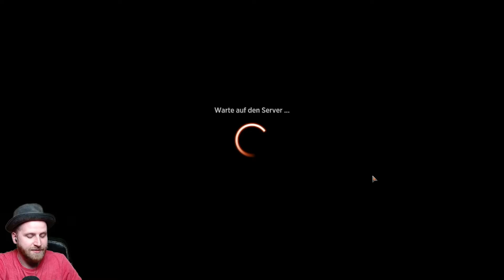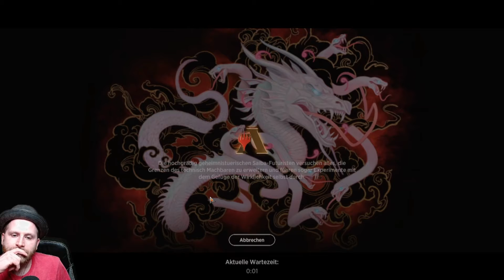Kamigawa Neon Dynasty Premieren Draft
Hallo zusammen,
bevor das neue Magic Set Die Straßen von Neu Capenna ende April raus kommt, wollte ich nochmal gerne ein Kamigawa Draft zur Einstimmung spielen, da die letzte Folge ja alles andere als erfolgreich war.
Doch leicht ist es nicht geworden😄.